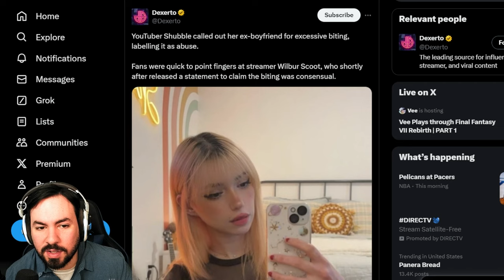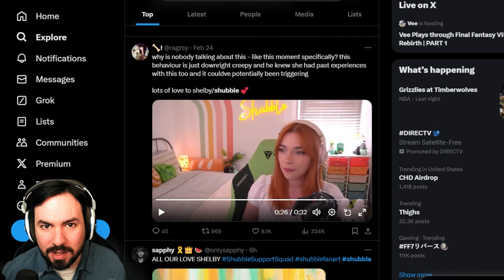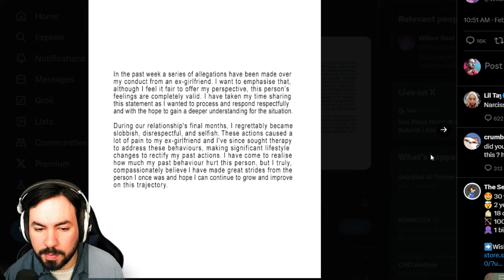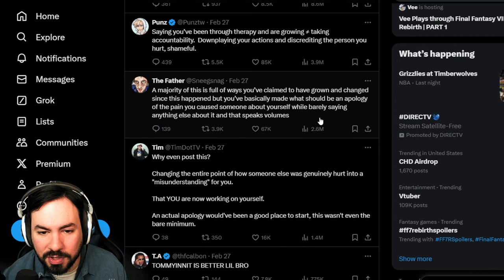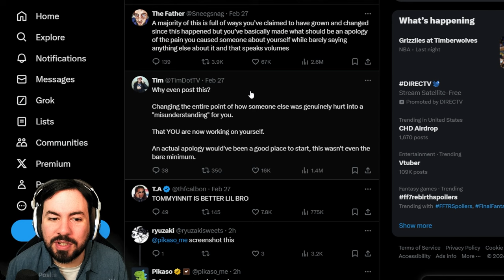The Downfall of Wilbur Soot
Today I want to talk about Wilbur Soot and the recent allegations against him by an ex-girlfriend.

Twitch.tv/posllatv
Twitter.com/posllatv